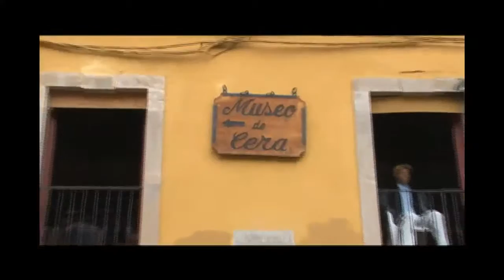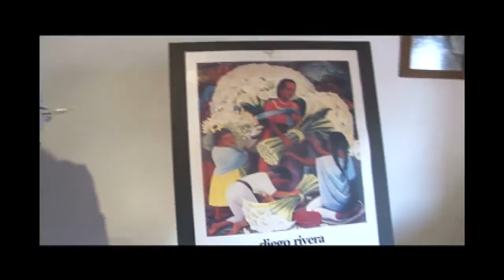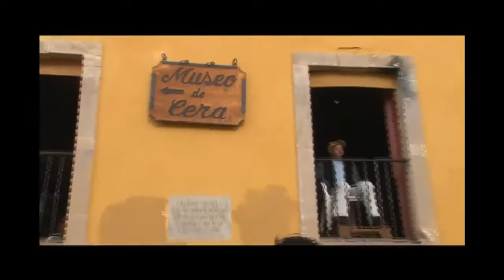Museo de cera Guanajuato capital